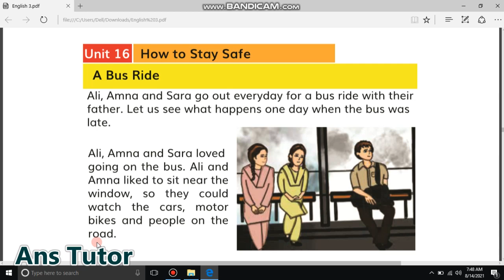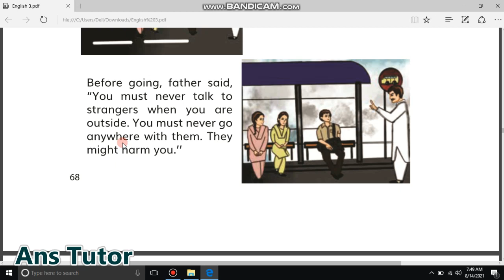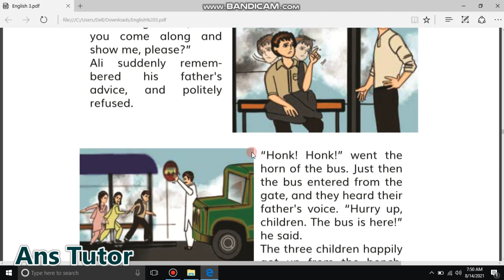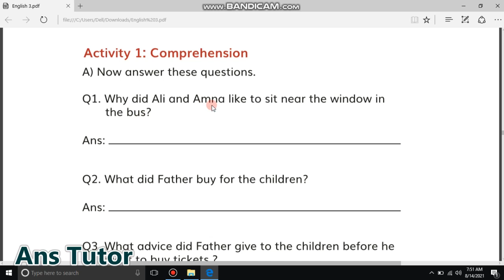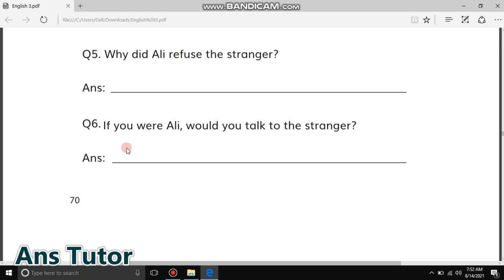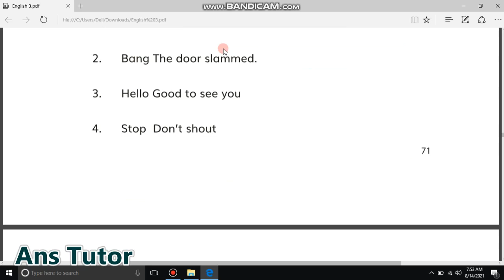How to stay safe : A Bus Ride - Class 3 English Unit 16 A Bus Ride , English Class 3 Unit 16